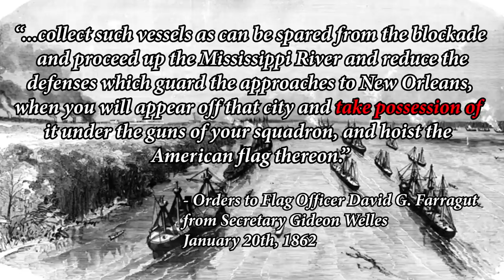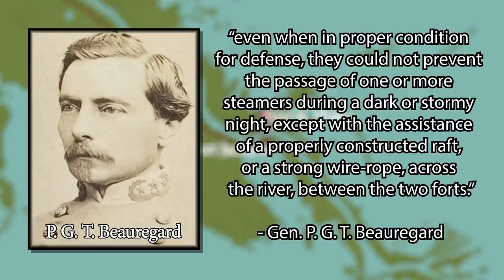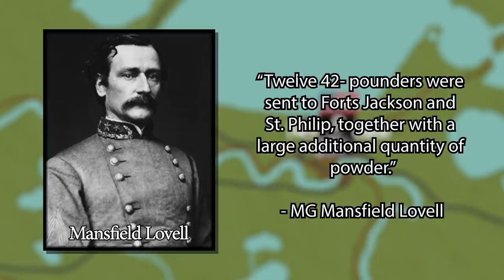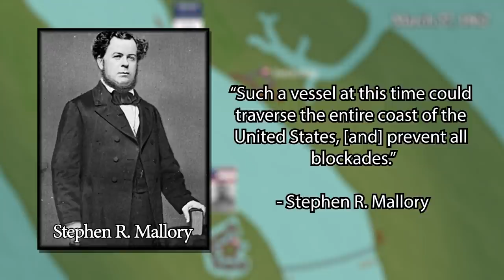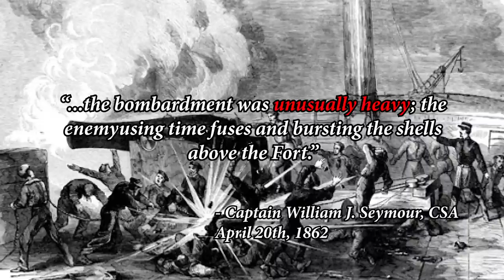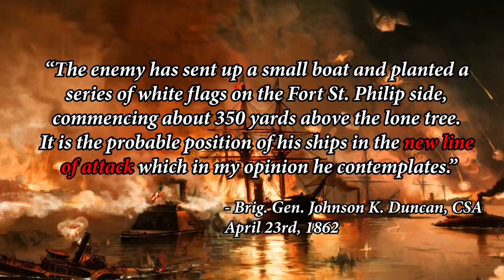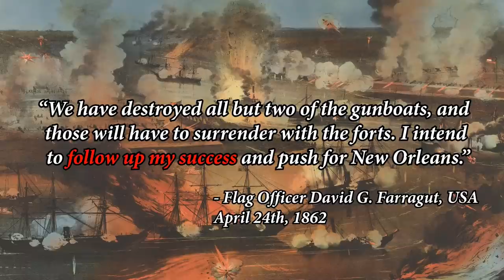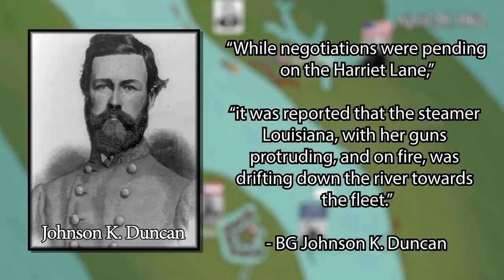American Civil War: Battle of Forts Jackson and St Philip - “Capturing New Orleans”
In Louisiana, the Union launches an ambitious offensive to seize the strategically-vital city of New Orleans - the Confederacy’s largest port and most populous city. But to reach New Orleans, the Union Navy must first punch a hole through the city’s outer defensive fortifications guarding the mouth of the Mississippi River: Forts Jackson and St. Philip. Leading this daunting task is Flag Officer David Glasgow Farragut, who begins making plans for his Western Gulf Blockading Squadron to break through the forts and reach New Orleans.

Sources:

Mutiny at Fort Jackson: The Untold Story of the Fall of New Orleans by Michael D. Pierson

Opening of the Lower Mississippi by Admiral David Dixon Porter

Script written J. Woody